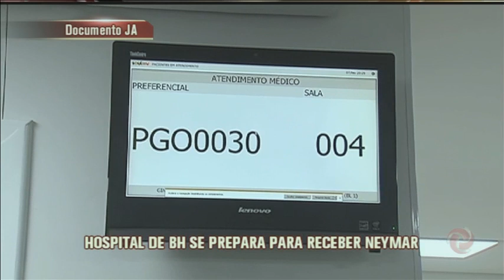Neymar será operado em BH neste sábado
O hospital Mater Dei está se preparando para receber o jogador Neymar